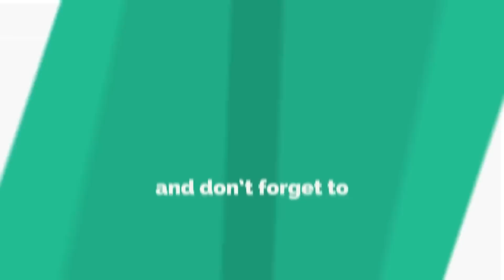Stunning!!! aari work for beginners in tamil | aari online classes | saree designs | #420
This channel provide you best tutorial for Aari Work, Sewing Training, Hand Embroidery, Rangoli Art,  Making of silk thread earrings, Silk Thread  Necklace, Silk Thread Bangles, Silk Thread Jewellery, Canvas paper earrings, Multiple Crochet Works, Variety of Paintings, Quilling Works, Terracotta, Bridal jhumkhas, Studs, Cooking, Flower Veni Making, Beauty Tips, Mehndi Tutorials and 5 Minutes DIY Projects with best Quality and easy understanding.

▬ About Me : ▬▬▬▬▬▬▬▬▬▬